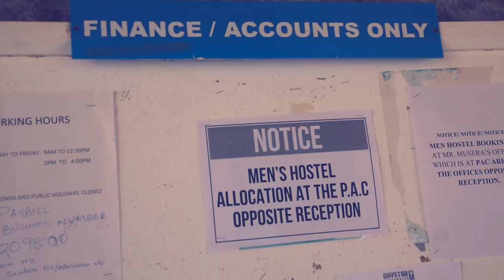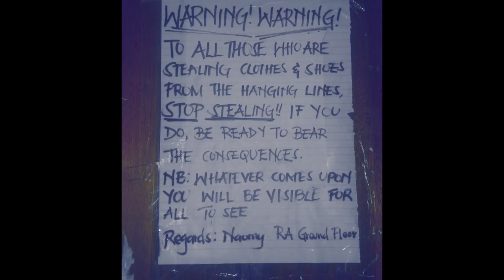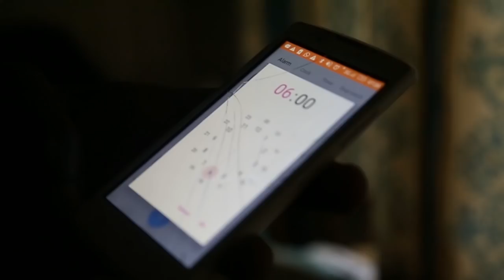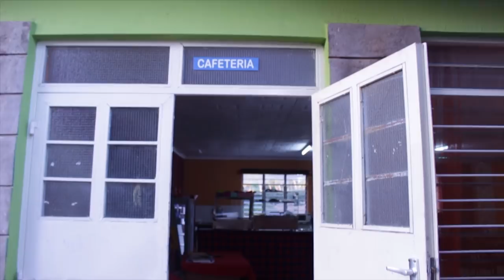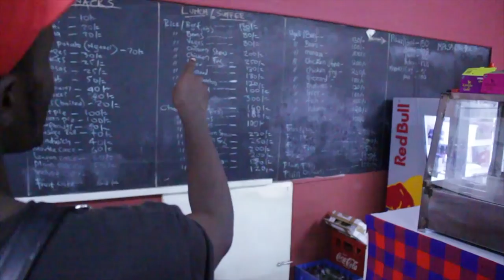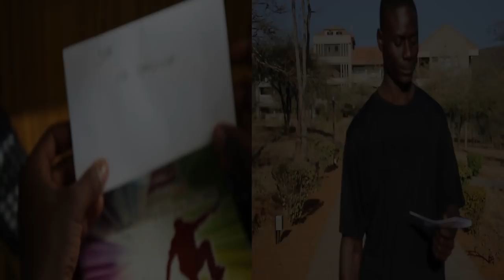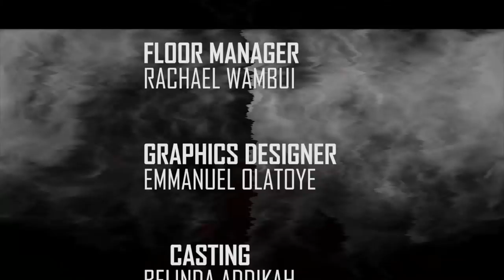THE CAGED PRIVILEGE - SHORT DOCUDRAMA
This is a short docudrama, made in Kenya, that highlights some of the challenges experienced by the government sponsored students admitted in a private university, with a high spending and maintenance culture, and no adjustments made to accommodate them.
The first of many for me. I loved writing, shooting and best of all directing it.
May God bless this very capable, creative team, Daisy, Emmanuel, Rachael, Belinda and our Executive producer Dr. RoseMary Kowuor. A big thank you to the cast too. We all made this experience memorable!